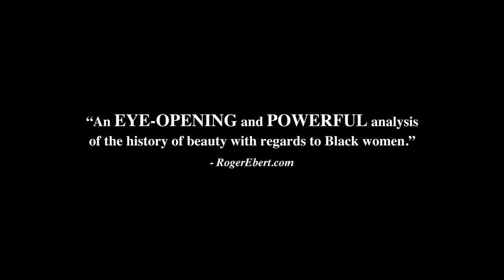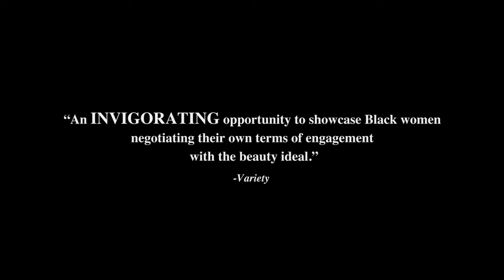Subjects of Desire at DBFF22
Subjects of Desire is a culturally significant, provocative film that deconstructs what we understand about race and the power behind beauty.

Watch this documentary feature at your leisure and view the conversation hosted by Shawna Myers, DBFF Film Programming Team with Jennifer Holness (Director), Carolyn West (Author, Educator and Expert on film subjects). and cast members Seraiah Nicole and Daeja Sutherland.

This content will only be available in Texas from the beginning of the festival- January 27th until it ends on February 6th at 11:59pm.

*Tickets link active until feb 7, 2022

The Denton Black Film Festival Institute returns with it’s 8th annual festival virtually January 27 – February 6, 2022 . Previously a hybrid festival, DBFF has transitioned completely online to ensure public health safety. Enjoy films highlighting the Black Diaspora, Music, Spoken Word, Educational Seminars for filmmakers & creators, and Technology expo. Our mission is to Educate, Entertain, and Inspire while elevating Black creators. dentonbff.com